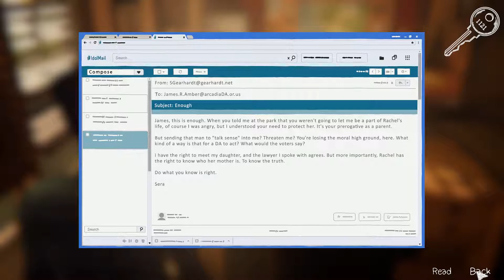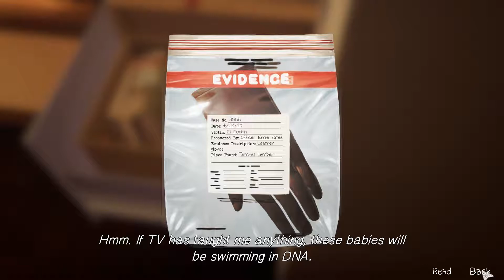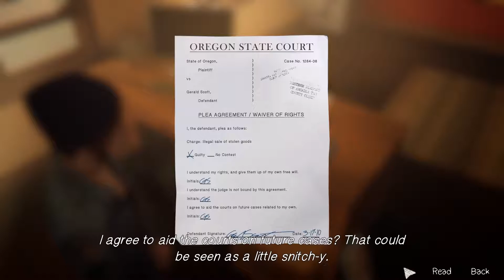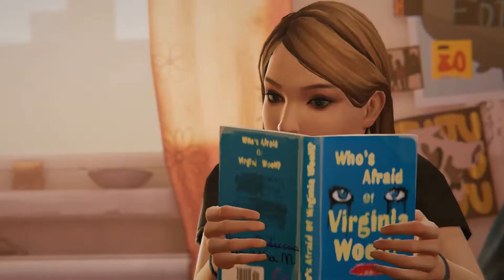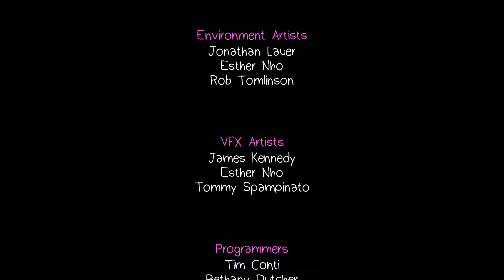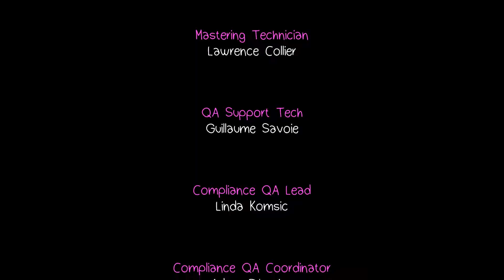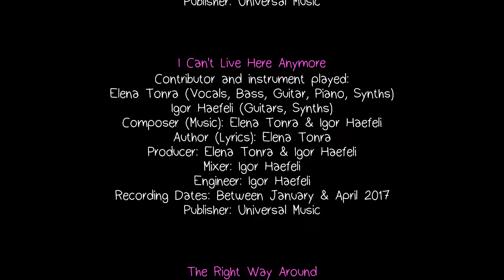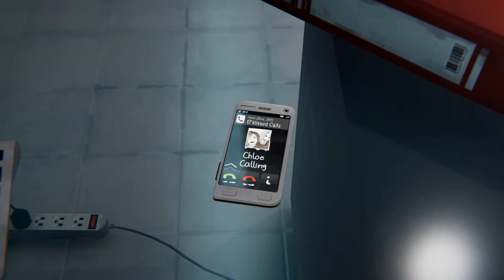[EN] Life is Strange: Before the Storm [No commentary] Episode 3 - Hell Is Empty [3/3]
Life Is Strange: Before the Storm is an episodic graphic adventure video game developed by Deck Nine and published by Square Enix. The three episodes were released for Microsoft Windows, PlayStation 4, and Xbox One in late 2017, and for Linux, macOS, Android, and iOS in late 2018. It is the second entry in the Life Is Strange series, set as a prequel to the first game, focusing on sixteen-year-old Chloe Price and her relationship with schoolmate Rachel Amber. Gameplay concerns itself mostly with the use of branching dialogues and interacting with the environment.
Deck Nine began developing the game in 2016, using the Unity game engine. Ashly Burch from the original game did not voice Chloe Price in Before the Storm because of the SAG-AFTRA strike, but reprised her role in a bonus episode once the strike was resolved. British indie band Daughter wrote and performed the score. Life Is Strange: Before the Storm received generally favourable reviews, praising characters, themes, and story, while criticising aspects like plotholes, the main relationship, and the impact of player decisions near the end of the game.